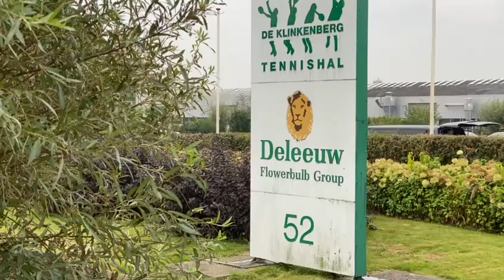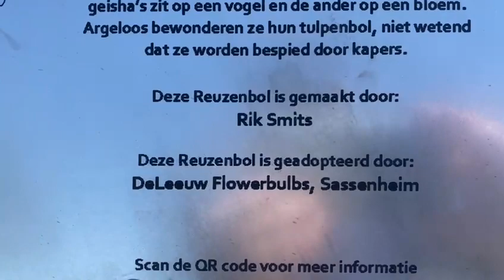Onthulling Reuzenbol 'Geisha'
Op 21 april '22 is de Reuzenbol 'Geisha' van Rik Smits onthuld bij Deleeuw Flowerbulb group in Sassenheim.